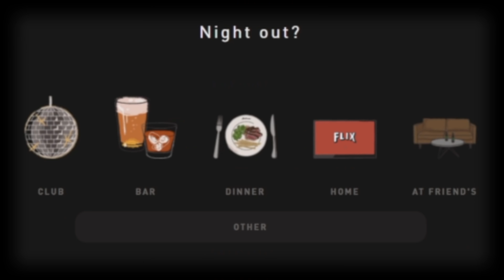I hit a nuke in MVP NCAA Baseball 07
We made the playoffs in the  NCAA Baseball MVP 07 video game! I hit a nuke of a home run that changed the game for us. We are in the regional round. If we keep winning we will make the College World Series!

0:00 - Intro
0:48 - Ad
2:18 - Game 1 vs Fresno State
6:12 - Semis vs Santa Clara
11:02 - Finals vs Fresno
18:17 - wow
19:20 - Thanks for watching ya legend!